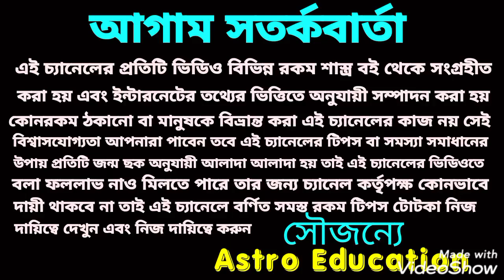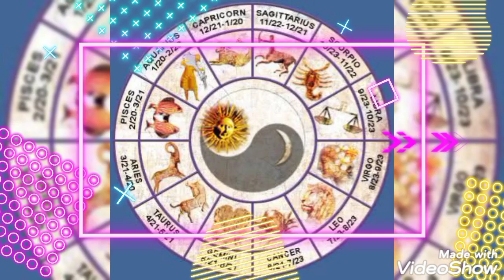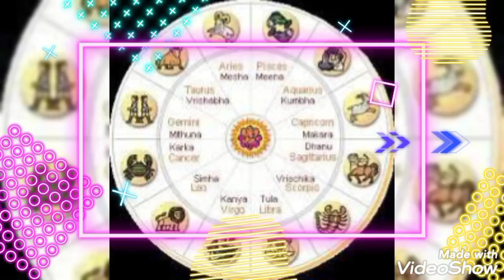saptahik rashifal! 28 December To 3rd January!!